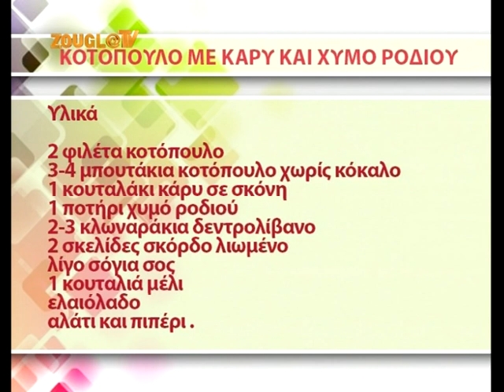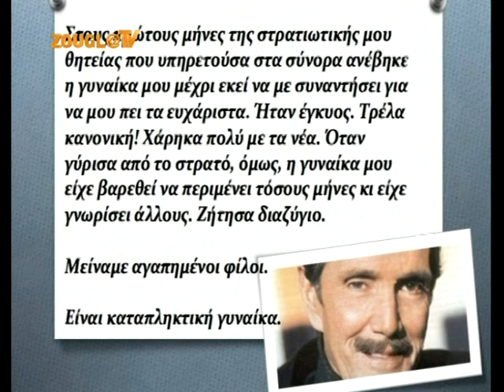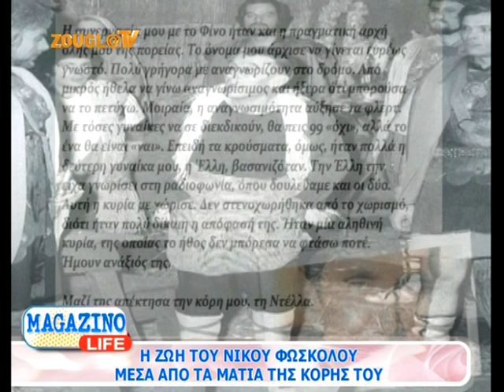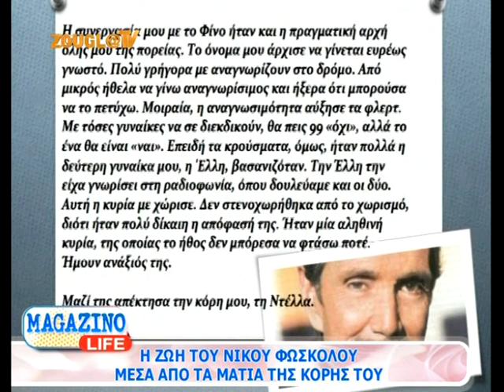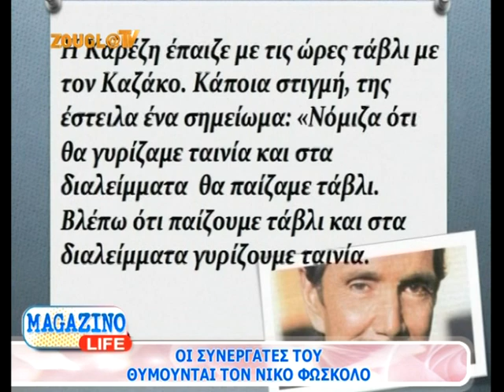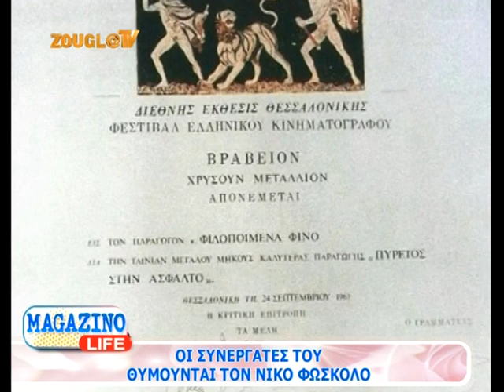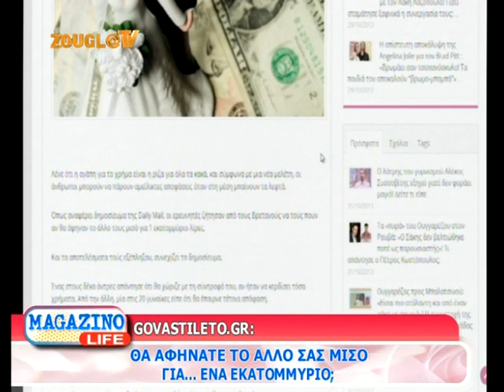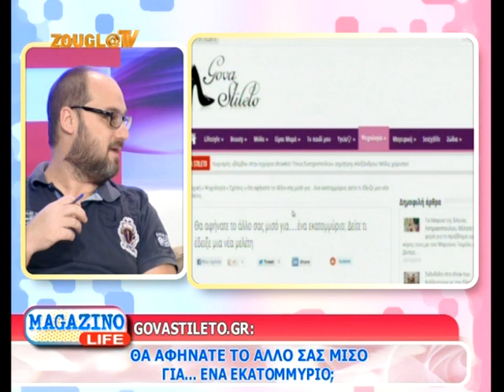03.11.2013 Το «Magazino Life» με την Κιμ Κίλιαν στη Zougla Tv (2013-2014